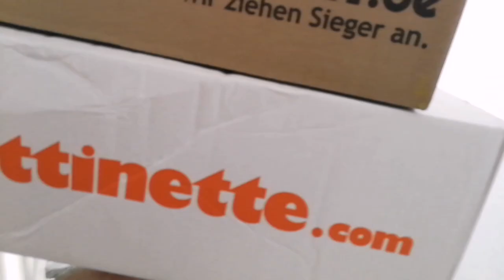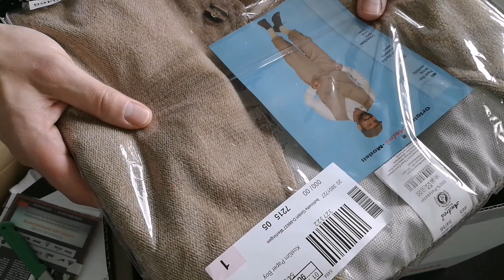Karneval 2019 Trailer - Mobile Filmmaking // Huawei P10, FiLMiC Pro and KINEMASTER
Trailer for German Karneval 2019 in Köln. Unboxing my costume.

Camera: Huawei P10
Camera App: FiLMiC Pro
Video Editing: Kinemaster Pro
Thumbnail: Canva

Follow on Instagram for photography: Yukiszymon